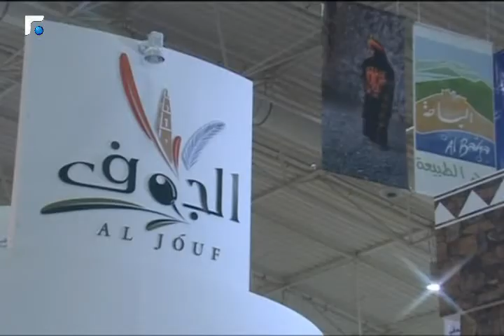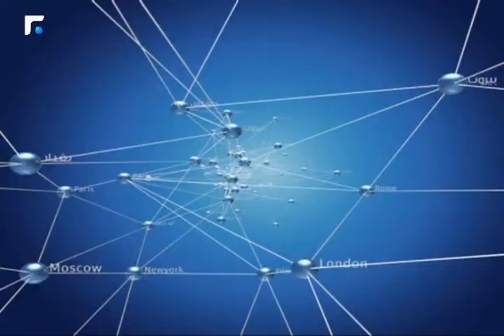نشرة أخبار الثالثة - من الميدان 02/04/2014